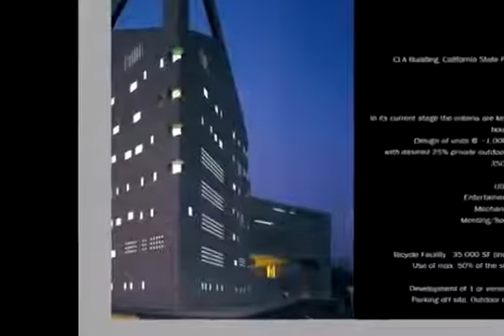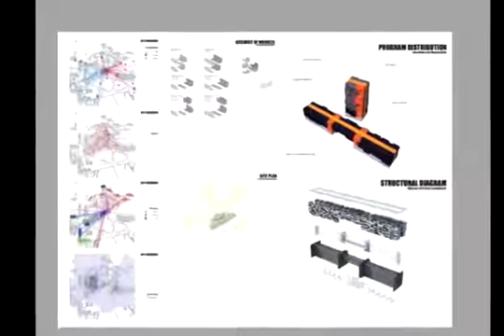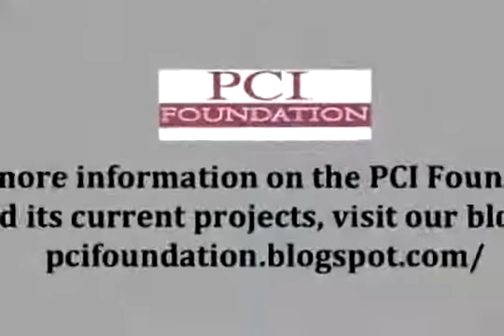CalPoly Precast Studio